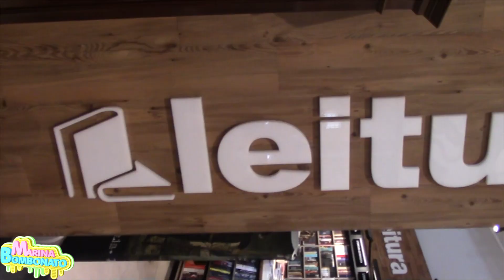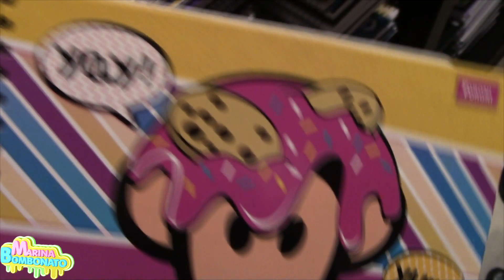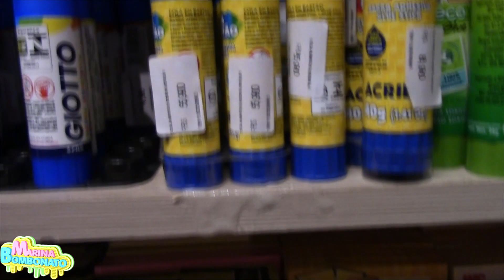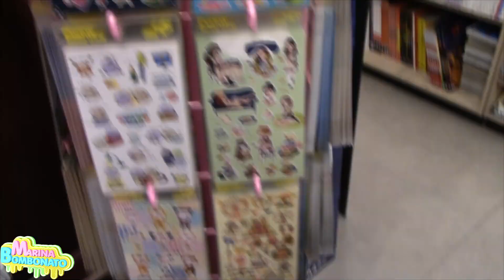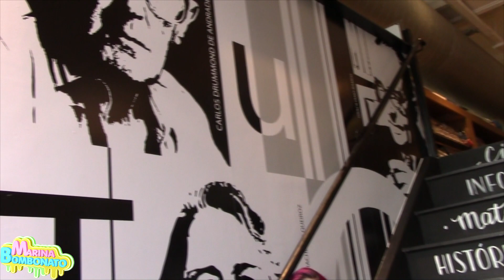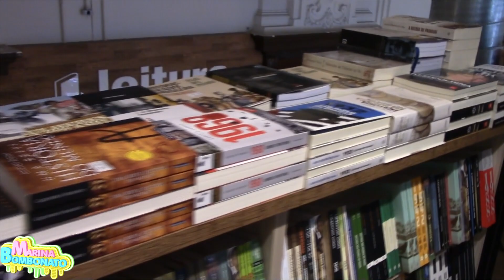COMPRINHAS MATERIAL ESCOLAR 2019 - Marina Bombonato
Fazendo Comprinhas de Material Escolar 2019 por Marina Bombonato

No vídeo de hoje eu registrei vlog comprando meu material escolar de 2019, na Livraria Leitura do Shopping Light, lá eu encontrei muitas novidades, coisas diferentes para organizar, com grande variedade de produtos de papelaria, material escolar, HQ, informática, presentes criativos, além de ter livros e jogos. Em breve vai ao ar o vídeo com todo meu material escolar de 2019 completo, mostrando detalhes.

Siga a Livraria Leitura do Shopping Light!